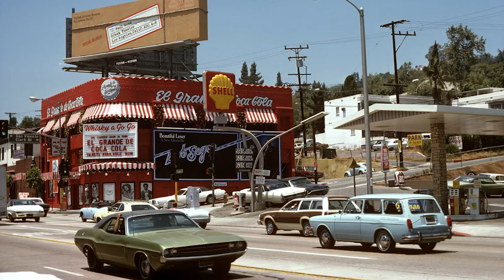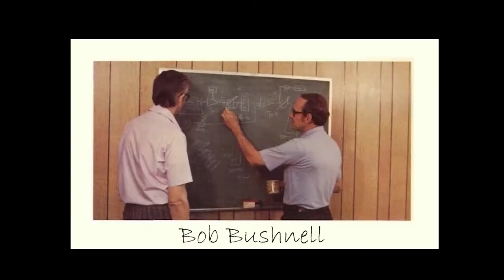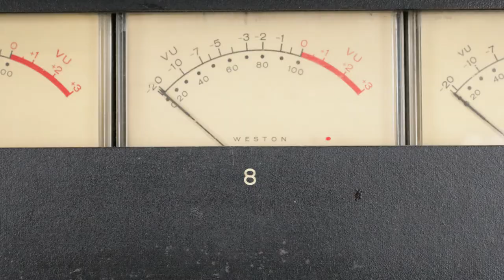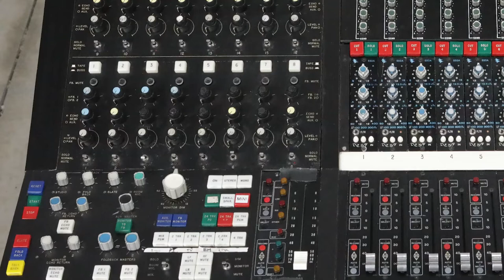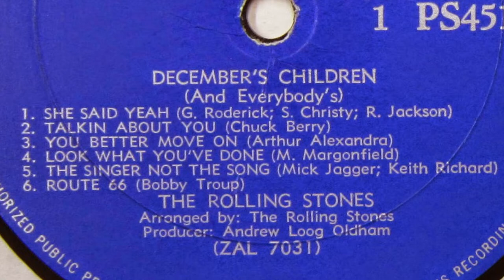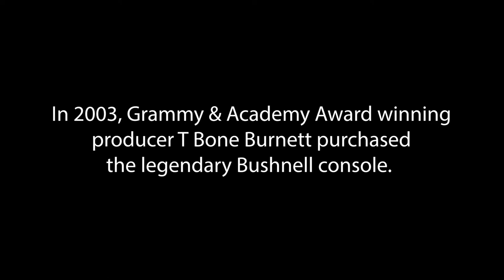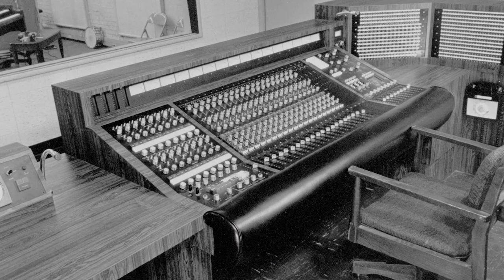T Bone Burnett's Legendary Sunset Sound Bushnell API Console A Board That Recorded Countless Hits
unset Sound began, primarily, as a go-to studio in Hollywood for recording and mixing film scores but before long it became a go-to spot for some of the biggest musical names of the day. Life has taken T Bone Burnett in a variety of other directions, the producer said, and so he no longer has a need for a fully outfitted studio. The legendary console (along with vintage microphones, mic stands, amps, and more used in the studio by Burnett) will be available from Techno Empire's Reverb shop.  This board has recorded everything and can be yours!